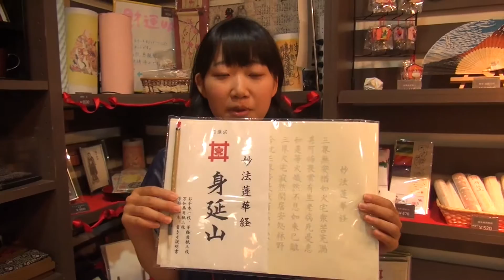Mt. Minobu & Kuonji 身延山 久遠寺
This video shows scenes and information about Mt. Minobu and Kuonji temple in Yamanashi prefecture, Japan.